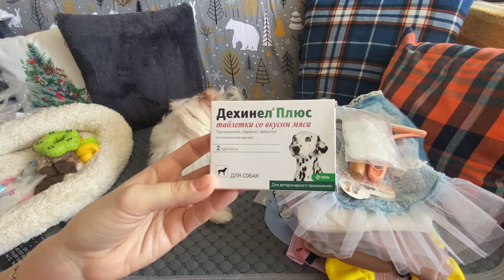WILDBERRIES.Распаковка товаров для собак. История появления Моти.